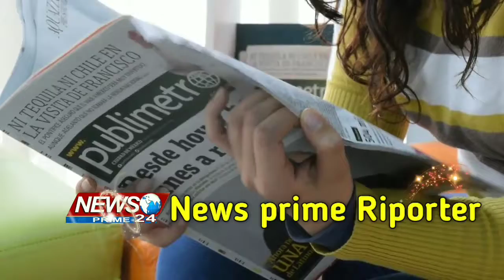जलजमाव से तंग होकर आक्रोशित जनता उतड़ी सड़क पर।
News Prime 24
Patna news